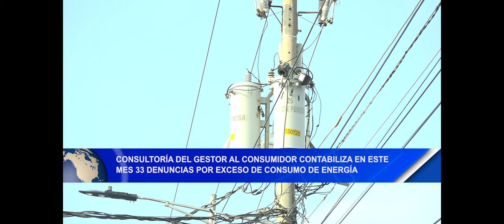Noticias12Nicaragua Consultoría del Gestor al Consumidor contabiliza en este mes 33 denuncias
Consultoría del Gestor al Consumidor, contabiliza en
este mes 33 denuncias por exceso de consumo de energía,
por lo que brinda algunas medidas que deben tomar en
cuenta.